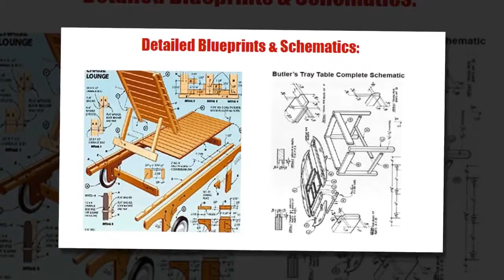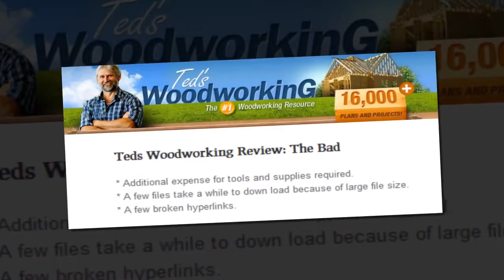wood crafts to make and sell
In this Ted's Woodworking Review, we will look at the promises made by what appears to be quite an extraordinary  offer of over 16,000 woodworking plans. For a one time, low price a customer will get the complete package of plans for items ranging in size from baskets to gazebos and more.

The product that is offered in Ted's Woodworking Plans is well crafted and most certainly seems almost too good to be true. After all, over 16,000 professionally prepared woodworking plans represents an enormous amount of information for a relatively small, one-time price. In addition, there are 4 valuable bonus material products that come with the overall package.

The first aspect of Ted's Woodworking Plans that is very noticeable, is how each of them are laid out in a clean, professional manner. Whether a person has many years of experience with woodworking or has never picked up a hammer in their lives, the plans themselves are designed in a very easy to read layout.